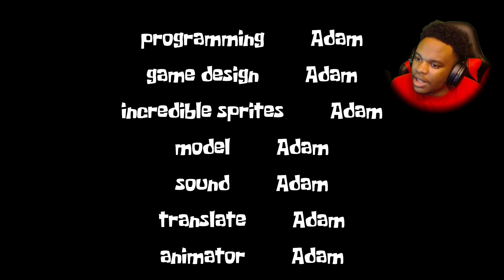SQUIDWARD IS BACK FOR REVENGE | SQUIDWARDS SHADOW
Go by the name of Sevyn. Streams only on twitch late at night usually